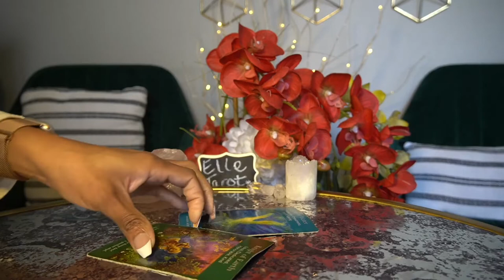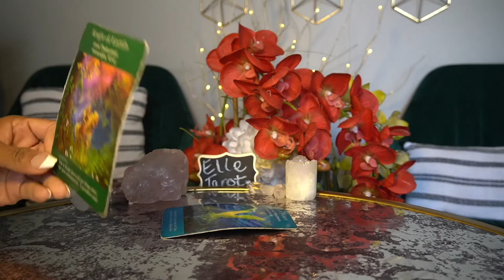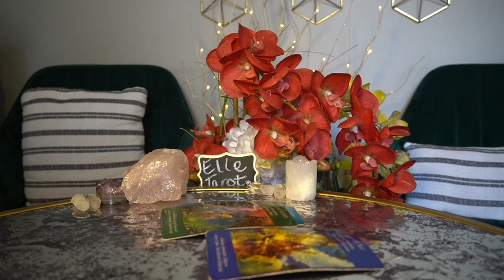LEO JAN '22 SAME OLE' SAME OLE'! GO HAVE FUN!